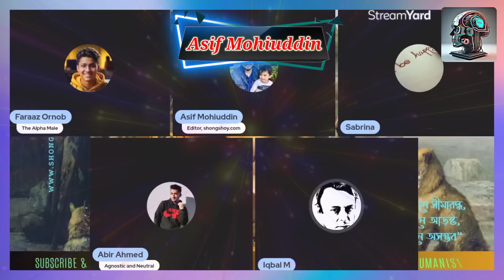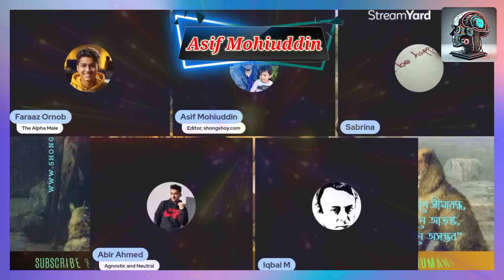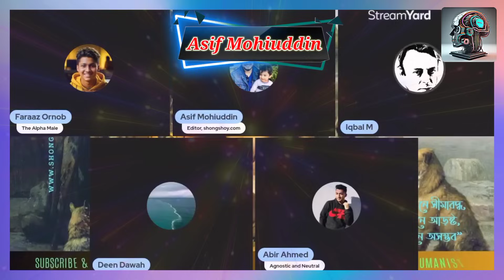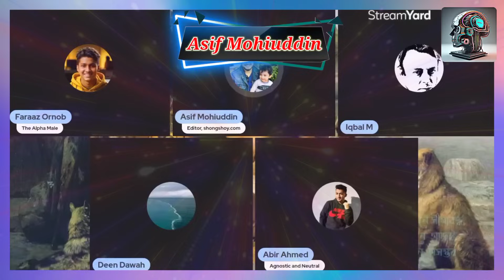ঈশ্বরের অস্তিত্বের প্রমাণ দিলেন ত্যানাবাজ মুমিন। asif mohiuddin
ঈশ্বরের অস্তিত্বের প্রমাণ দিলেন ত্যানাবাজ মুমিন। asif mohiuddin live. আসিফ মহিউদ্দিন লাইভ।

সংশয় –
Asif Mohiuddin

Video Credit:-
Asif Mohiuddin